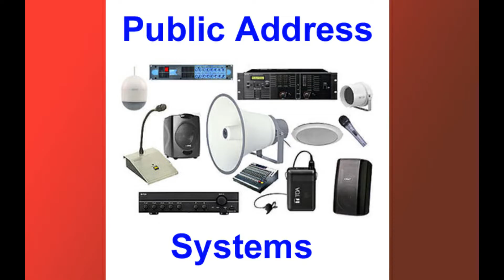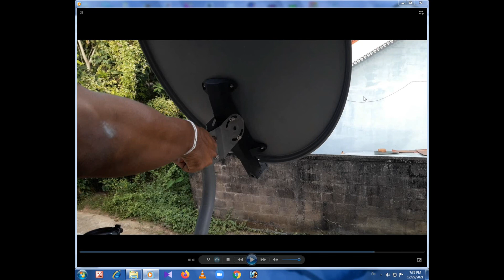How to Install Satellite TV Antenna | Satellite TV Technology Part 06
Hello Friends,
සැටලයිට් ඇන්ටෙනා තාක්‍ෂණය පෙර Video  බැලුවේ නැති අය පහල ලින්ක්   වලින් Video  බලන්න...

This Video About How to Install Satellite TV Antenna | Satellite TV Technology Part 06

Today I have presented to you the 6th lesson in the Satellite TV Technology Video Tutorial Series. So today in the video I have shown you how to mount the base of a satellite antenna correctly and how to set up the LNB Skew, Elevation Angle and Azimuth Angle in practice for the selected satellite.

සැටලයිට් රුපවාහිනී තාක්‍ෂණය Video පාඩම් මාලාවේ 6 වන පාඩම තමයි මම අද ඔබට ඉදිරිපත් කර තිබෙන්නේ. ඉතින් අද Video එකෙන් මම ඔබට ඉදිරිපත් කර තිබෙනවා සැටලයිට් අන්ටෙනාවක Base එක නිවැරදිව සවි කර ගන්න ආකාරය පිළිබව සහ, අපි තෝරාගන්න ලද සැටලයිට් එකට අදාල LNB Skew, Elevation Angle සහ Azimuth Angle ප්‍රයෝගිකව නිසි අයුරින් සකසන ආකාරය පිලිබදව.

In this channel I am going to explain about Electronic Technology, Electrical Engineering, Making TV Antennas & Satellite TV Technology, Air condition & Refrigeration Technology, Simple Vehicle repair Methods, Plumbing Work, Welding Work, Self Job based several Electronic & Electrical Production, New technology Component reviews, Electrical & Electronic tool Reviews & explained.

you can see my many video with my play list